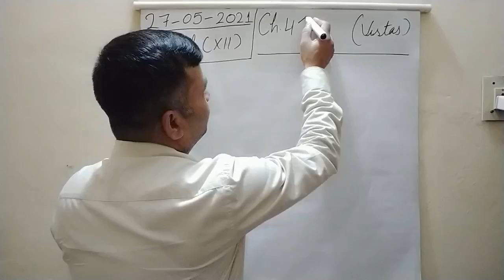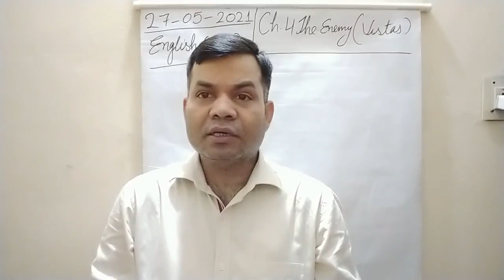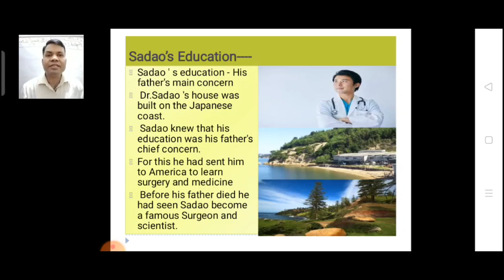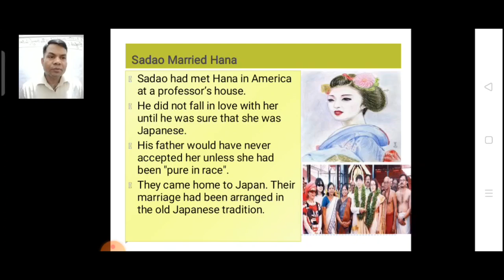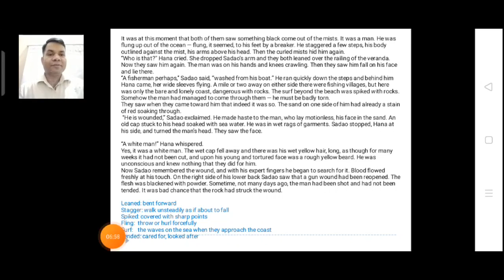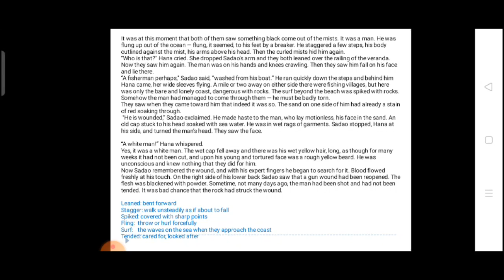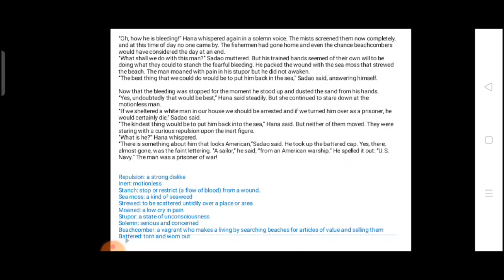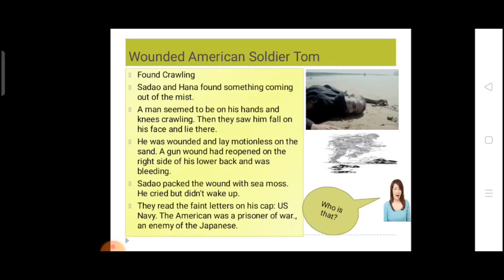CLASS XII ENGLISH 27-05-2021 BY MR RAMA SHANKAR UPADHYAY CH.4 THE ENEMY (VISTAS)